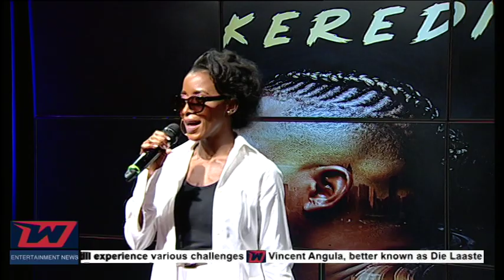LADY MAY AFRiCA - KEREDiKELE (Performance & Interview)